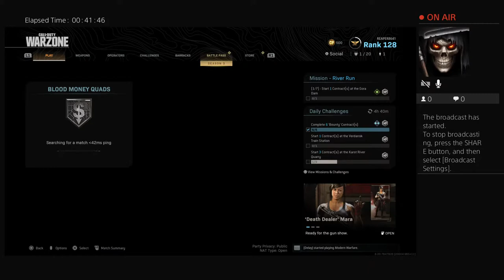REAPER8641's Live PS4 Broadcast